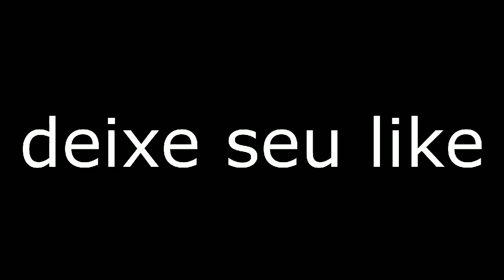FILHO DE DAVI TENHA MISERICÓRDIA DE MIM!!!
SÓ INSCREVER QUE EU RETRIBUIREI!!!